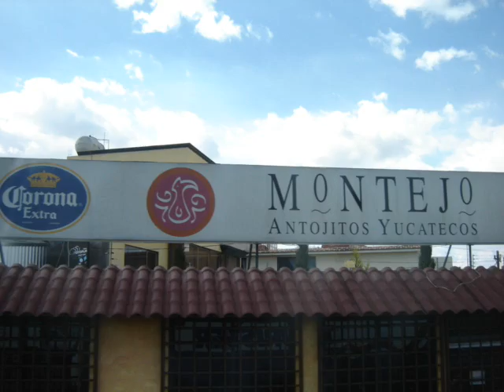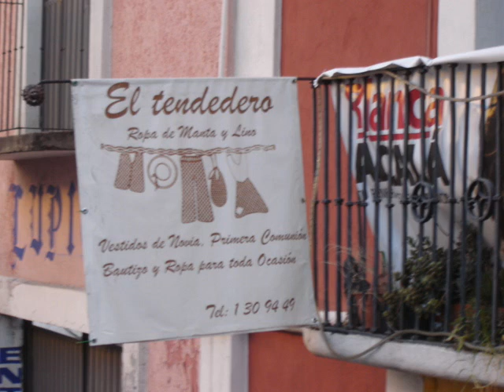PUEBLA MORELIA MONTERREY 2 DE NOVIEMBRE DEL 2007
FOTOGRAFIAS TOMADAS DURANTE EL PRIMER DIA DEL VIAJE QUE RESULTO SER UN ALUCINE PORQUE LOS POBLANOS TIENEN UNA ESPECIE DE CARNAVAL DE MUERTOS Y ADEMAS LA MAYORIA DE LAS FOTOS SON DESDE EL CAMION TURISTICO.
HACIA MUCHO FRIO PARA NOSOTROS CANCUNENSES.